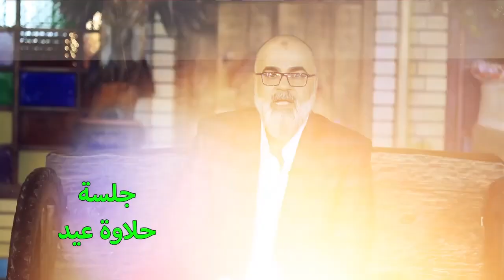برنامج افراح العيد الحلقة الثانية | قناة الكميل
الحلقة الثانية من افراح العيد مع عباس عبد الحسن و نخبه رائعة من فنانين العراق